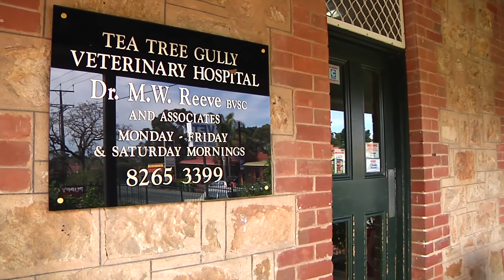From two young vets - Did you say "easy money"?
It is one thing to help animals, but another to communicate effectively the cost of treatment to the animal's owners. Lack of payment for veterinary work devalues veterinary input, but prompt payment allows owners and the veterinarian to remain focussed on animal care.
More resources available on the VIBE website - Veterinary Introduction to Business and Entrepreneurship